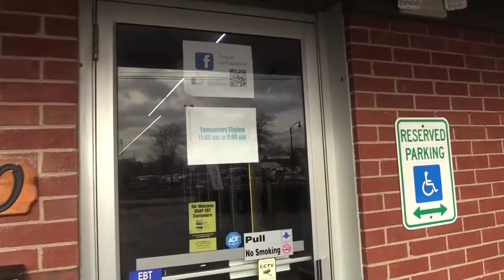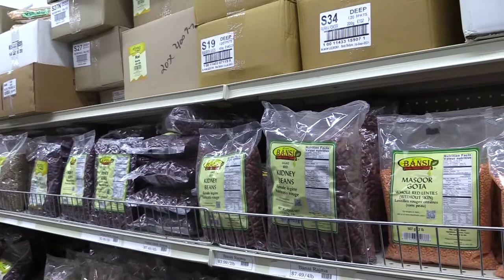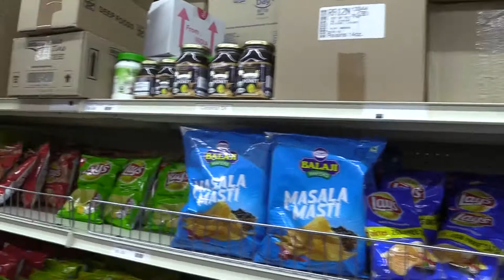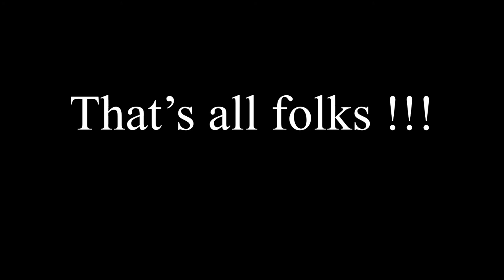Life at West Lafayette, Indiana, Video 01: Indian & International Grocery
Life at West Lafayette, Indiana,Video01: Indian & International Grocery